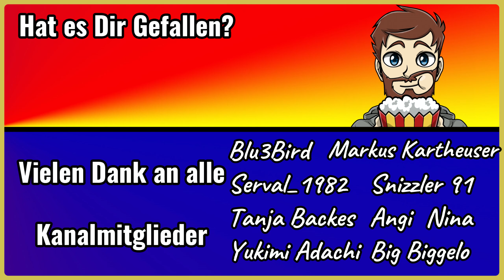7 Days to Die Alpha 21 #171 Mission Gammelfleisch die 2te [Let's Play] [deutsch]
7 Days to Die Let's Play

SPIELBESCHREIBUNG:

7 DAYS TO DIE ist ein Open-World-Spiel, das eine einzigartige Kombination aus Ego-Shooter, Survival-Horror, Tower Defense und Rollenspielen darstellt. Es zeigt Kampf, Handwerk, Plünderung, Bergbau, Erkundung und Charakterwachstum auf eine Art und Weise, die von Fans weltweit begeistert aufgenommen wurde.